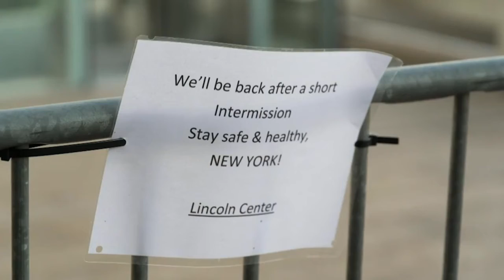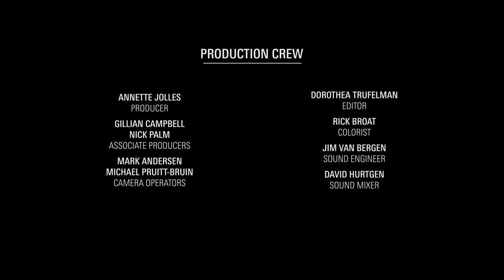“Invictus” by Anthony Barfield 6O8wKvJlLko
“Invictus” by Anthony Barfield

For the first time ever, musicians from The Metropolitan Opera Orchestra, New York Philharmonic, The Juilliard School, Jazz at Lincoln Center, New York City Ballet Orchestra, and the Mostly Mozart Festival Orchestra have come together for an anthem for New York City at this unique moment in time.

“Invictus,” a stirring new composition by Anthony Barfield for a 15-piece brass ensemble, is an anthem for New York City in this unique moment in time.

Commissioned by Lincoln Center for the Performing Arts

Musicians
MET Orchestra Musicians:
Raymond Riccomini (Mostly Mozart Festival Orchestra), trumpet
Anne Scharer, horn
John Romero, trombone
Christopher Hall, tuba

New York Philharmonic:
Christopher Martin, trumpet
Thomas Smith, trumpet
Richard Deane, horn
Colin Williams, trombone
David Finlayson, bass trombone

New York City Ballet Orchestra:
Neil Balm (Mostly Mozart Festival Orchestra), trumpet
Dan Wions, horn

Jazz at Lincoln Center Orchestra:
Marcus Printup, trumpet
Dion Tucker, trombone

The Juilliard School:
Marshall Kearse, trumpet
Zachary Neikens, bass trombone

Tamer Initiative for Diversity in the Arts

Lincoln Center at Home is made possible by Founding Partner The Audrey and Martin Gruss Discovery Fund. Additional support is provided by PGIM, the Global Investment Management Business of Prudential Financial, Inc., the Howard Gilman Foundation, Rita E. and Gustave M. Hauser, Comcast NBCUniversal, Lillian Goldman Charitable Trust, U.S. Bank, and LincolnCenter’s generous donors and supporters.

Video courtesy of Lincoln Center for the Performing Arts, New York, NY